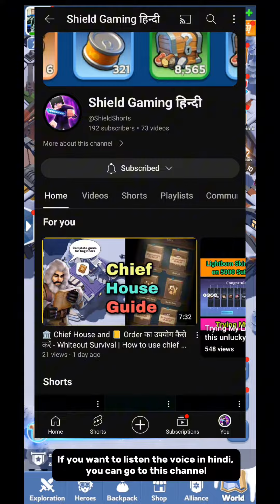⚡ Big Announcement!!! | Shield Gaming is coming in Hindi मैं हिंदी में आ रहा हूं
Big news! Shield Gaming is now coming in Hindi! For my Hindi-speaking audience, I'm excited to announce that I will be making gaming videos in your language. Let's level up together!
🎵 Track Info:
Title : Crock Pot
Artist : Diamond Ortiz
Genre : Hip Hop & Rap
Mood : Dramatic
Slow Down by LiQWYD   / liqwyd
🎵 Track Info:
Title : Crock Pot
Artist : Diamond Ortiz
Mood : Dramatic
Last Summer by Ikson:    / ikson